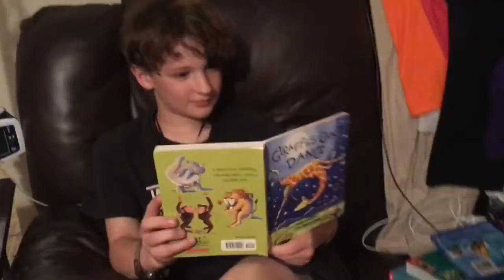Water Bottle Versus Throwing Card Trick Shots Part 1 Ft Venom Vlogger